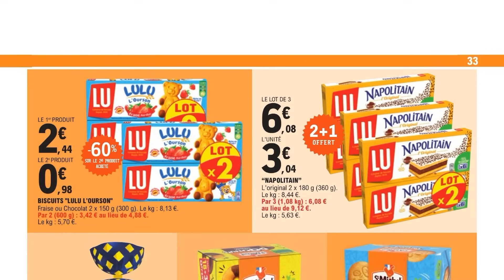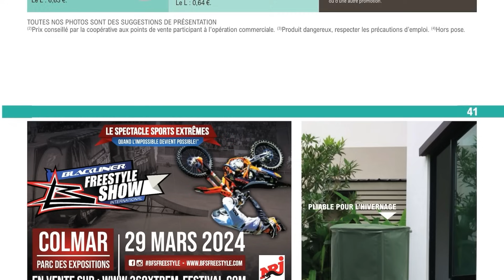catalogue LECLERC du 30 janvier ✅ Arrivage du jour Maxi formats Maxi économies 🔥 Promos deals pub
NOUVEAU catalogue chez LECLERC du mardi 30 janvier au 10 février 2024 en FRANCE. Découvrez les Arrivages LECLERC France de cette semaine et la semaine prochaine.
00:00 : Introduction
00:22 : Maxi formats maxi économie - Épicerie
01:48 : Maxi formats maxi économie - Boucherie
02:08 : Maxi formats maxi économie - Frais
03:13 : Maxi formats maxi économie - Boisson
03:41 : Entretien & Hygiène
05:10 : Arrivage du jour - Boucherie
06:35 : Poissonnerie & Fruits & Légumes
06:57 : Viennoiserie
07:17 : Fromages
08:12 : Libre-service
08:33 : Frais & Surgelés
10:40 : Épicerie
11:20 : Animaux
11:36 : Épicerie
12:06 : Boisson
12:40 : Maison & Jouets & Auto & Jardin
13:00 : Foire au plastique
14:36 : Cuisine & Maison
14:46 : Voyage
14:54 : Textile
15:25 : L’offre de la semaine
Préparez vous-à faire le plein de bonnes affaires avec ce prospectus de Leclerc.
Au programme de ce catalogue on retrouve la foire au plastique, découvrez toute la sélection de boites de rangement, de Bacs plastique, d’escabeau, d’étagère, de panier à linge pas cher sur cet arrivage.
Des articles de bricolage et jardin, de petits électroménager, de textile, de Produits alimentaires frais et surgelés, de produits d’hygiène et d’entretien tout est disponible à bas prix avec les bons d’achat et les remises de Leclerc.
Promotions Leclerc du 30 janvier au 10 février 2024.